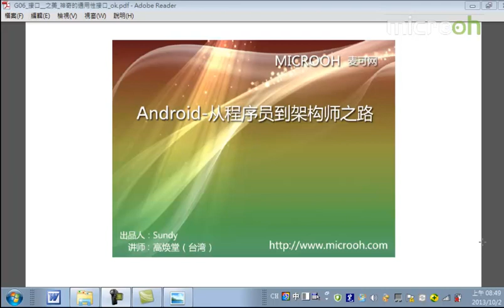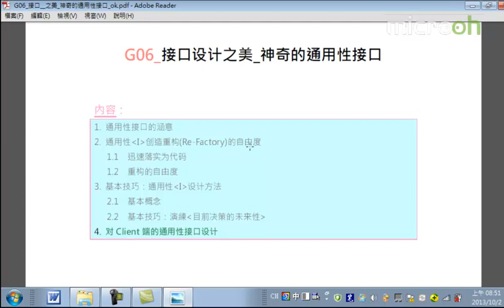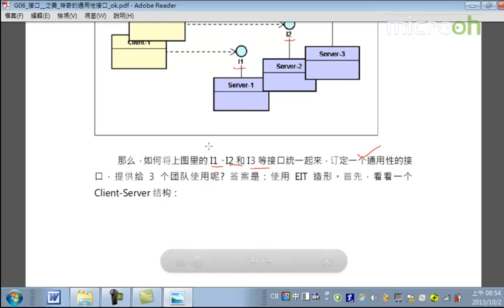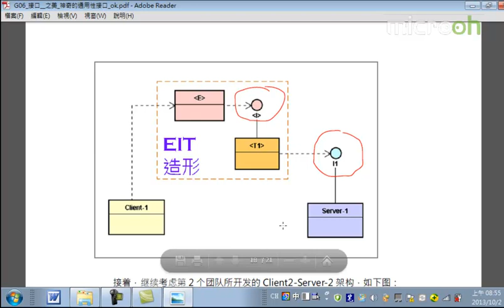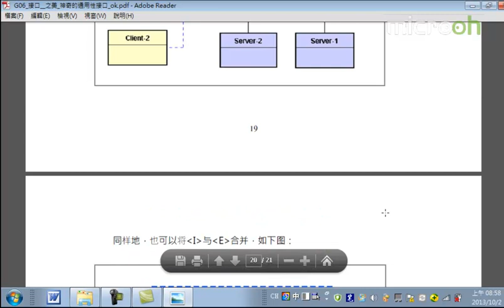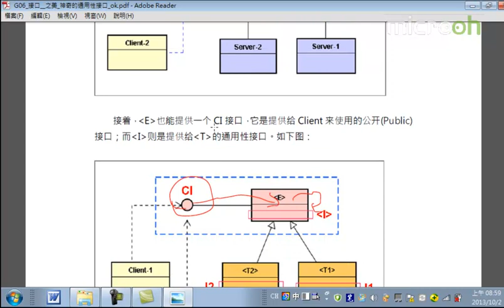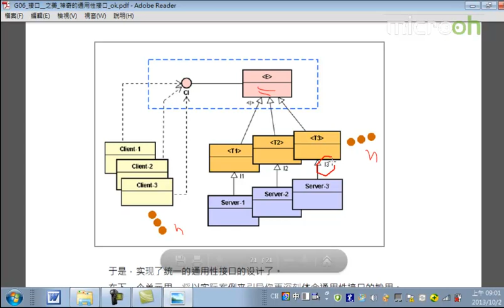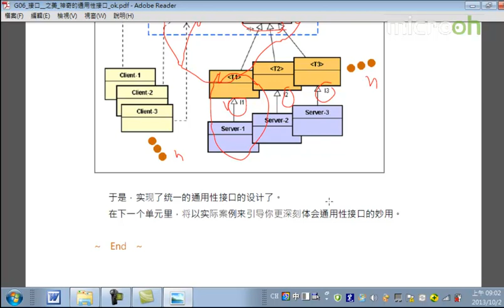android架构之接口设计之美21 接口设计之美 神奇的通用性接口c